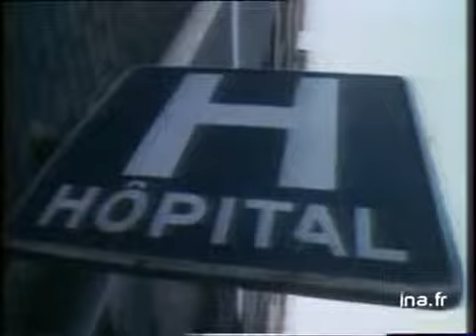JA2 20H : EMISSION DU 31 JANVIER 1979